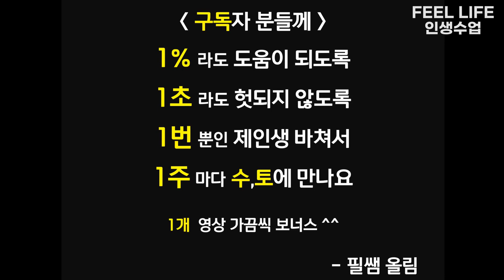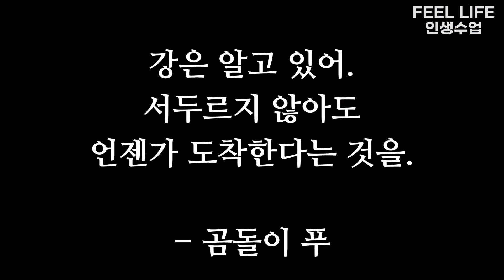위기를 극복하는 방법ㅣ실패했을 때 기회로 만드는 법ㅣ좌절을 딛고 일어서는 지혜 (성공 명언, 위기극복사례)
위기 극복 능력, 인생에서 큰 위기에 닥쳤을때 이겨내는 방법, 인생의 고난과 실패, 좌절을 극복할 수 있는 방법, 위기 대처 능력. 인생의 고난을 견디는 방법.
수요일 토요일 저녁 9시 업로드! 매주 10분만 보셔도,
인생에 1%라도 찐 도움이 되는 컨텐츠를 만드는데 제 인생 바치겠습니다.
삶에 위기가 찾아왔을 때
우리는 어떻게 해야 할지 우왕좌왕합니다.
가장 현실적으로 알아둬야 하는 3가지를 정리해 보았습니다.

위기가 없는 인생은 없습니다.
늘 우아하게 극복하는 여러분이 되시길 바랍니다.
-고민 있으신 분들 어떤 고민이든 보내주세요 !